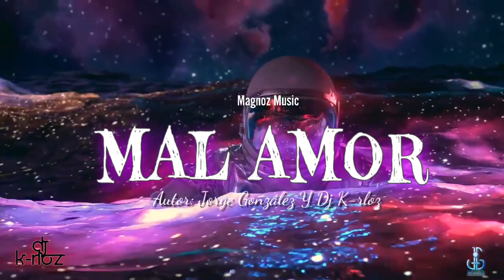Mal Amor- Jorge González Ft Dj K-rloz (Audio Oficial) RAP SAD 2021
Autor: Jorge González Y Dj K-rloz
( Prod by  @yhandybeats8568 )